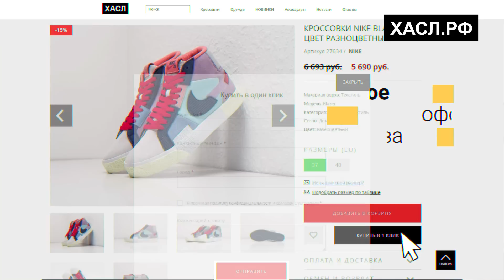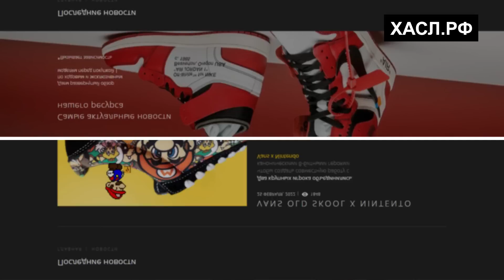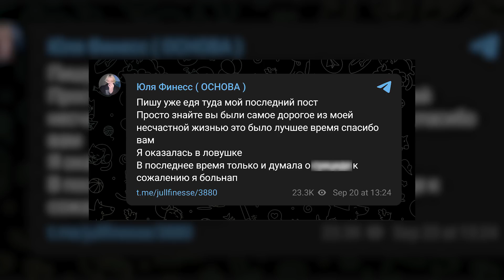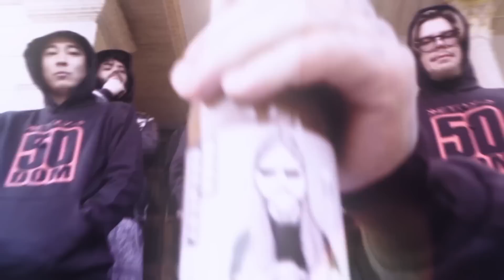ТЕХНИК СЛОМАЛСЯ? РЭПЕРЫ ПОСЛЕ РЕХАБОВ (UGLYSTEPHAN, LOVV66, ЮЛЯ ФИНЕСС)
В этом выпуске мы поговорим про истории из рехабов от известных людей. Какую жесть рассказывали Аглистефан, Кисло-Сладкий, Гуф и многие другие?